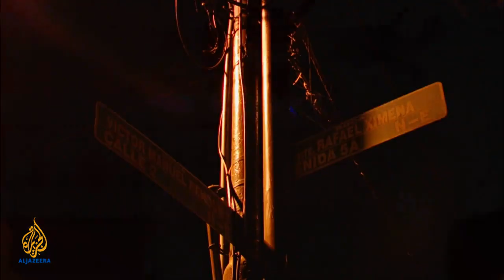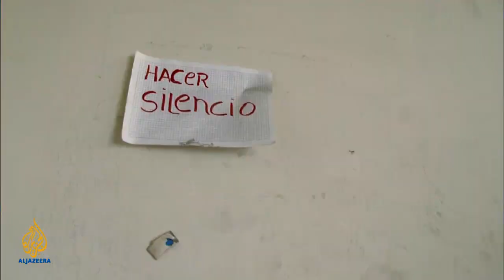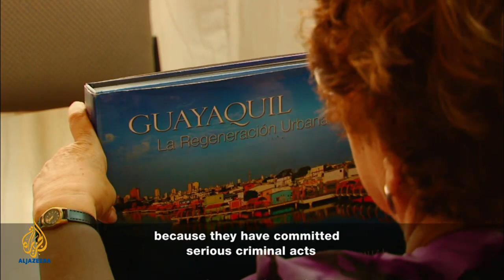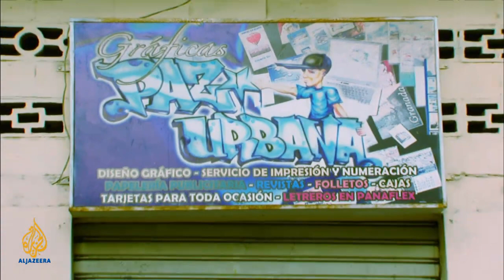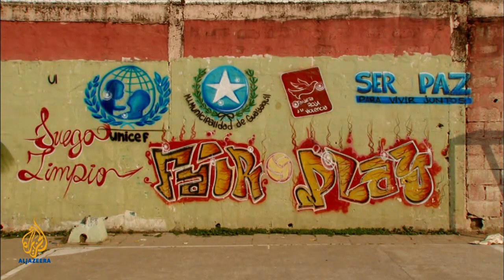Gangster's Granny l Witness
A 70-year-old former nun is using grandmotherly love to transform some of Ecuador's toughest streets.

Ecuador is caught in the cross hairs of Latin America's drug war. Gangs of every size and dimension can be found on the streets of this tiny country.

But now, an ageing peace activist is trying to give the young people in these gangs hope and a way forward.

She has built a haven for the gangs called Barrio de Paz, 'Neighbourhood of Peace', and has become a grandmotherly figure to the gang members, helping to guide them into a life of non-violence.

Nelsa Curbelo is a 70-year-old former nun who has helped to broker peace processes in many of Latin America's bloody civil wars. Now she has turned her attention to Ecuador's gang members - harnessing the gangs for good and building a 'peace ghetto'.

Film by John Dickie and Ioan Grillo